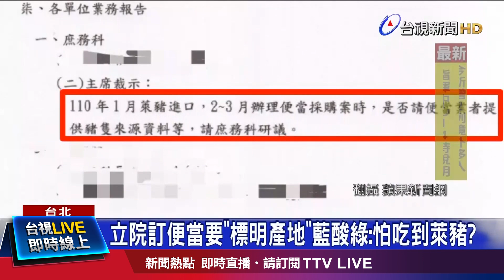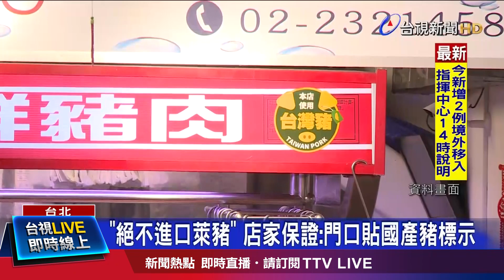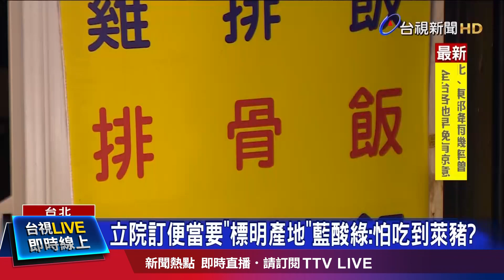共機擾台我軍不忍了 霸氣回嗆「送你兩個G」【重點新聞】-20201227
(00:00)三型戰機影片曝光 飛官辣嗆：解放軍GG
(02:09)立院訂便當要「標明產地」藍酸綠：怕吃到萊豬？
(04:25)施政6年夾「藍綠」求生存 柯文哲感嘆無盟友
(06:11)「一鐵多制」掰掰！百年台鐵擬首統一制服
(08:35)元旦求財看過來！紫南宮領錢母需戴口罩